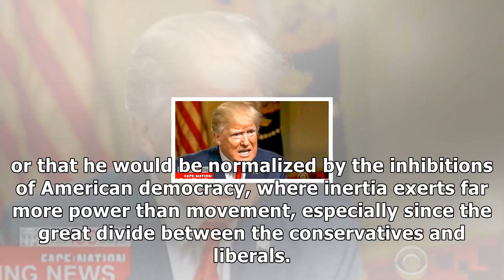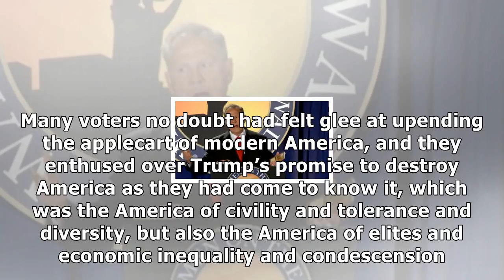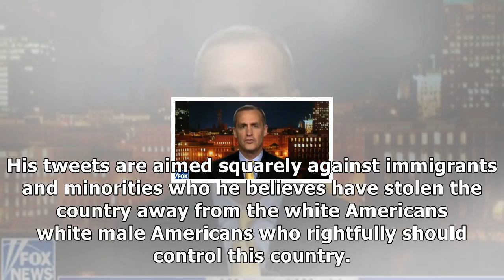APEC 2017 - Trumpism is now a permanent feature